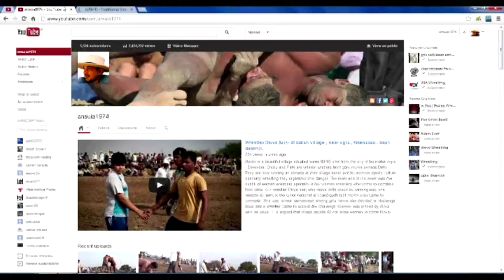The Kushti Wrestling- Traditional Indian Wrestling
about my channel - I have been working hard to promote kushtiwrestling, I made this video to explain what I do -